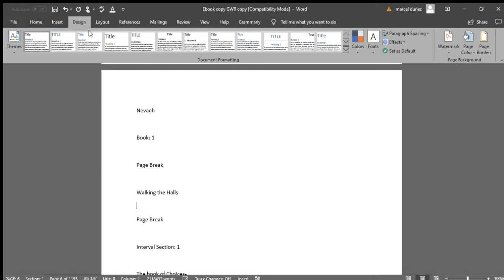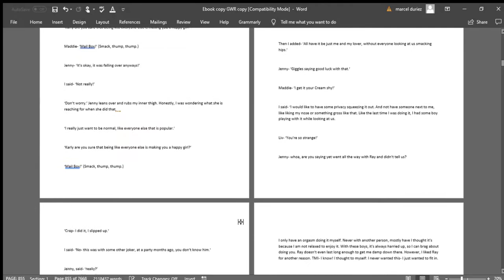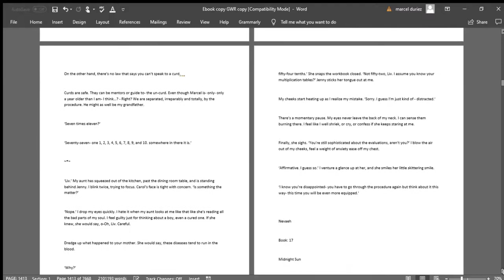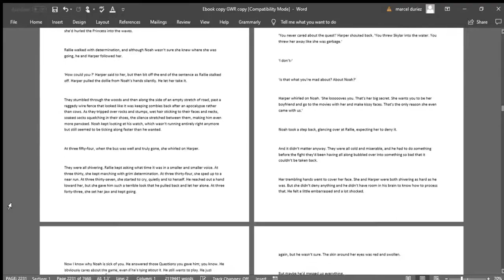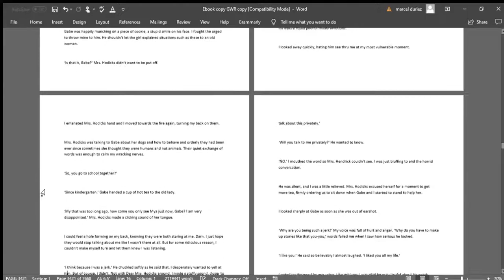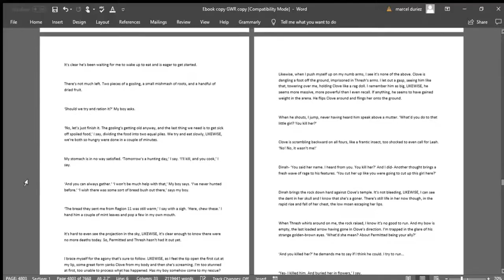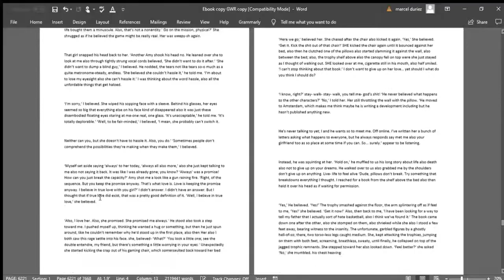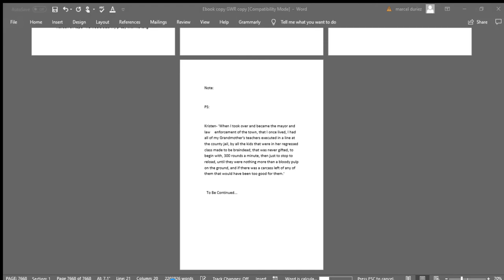Longest Novel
Marcel Ray Duriez showing a video of world record.